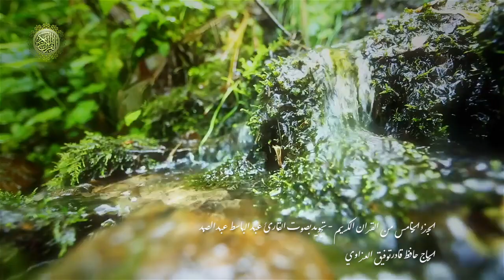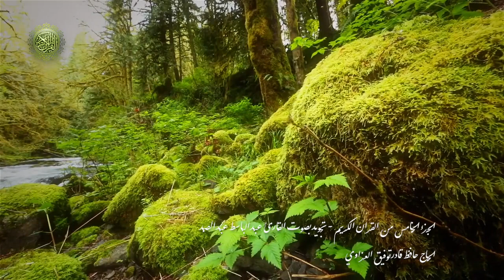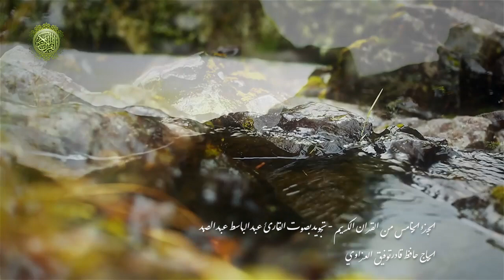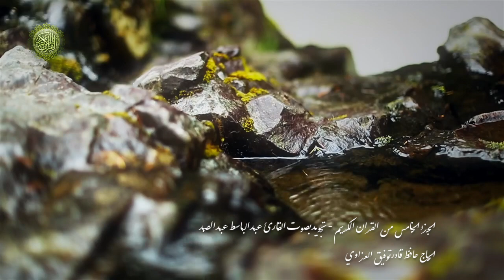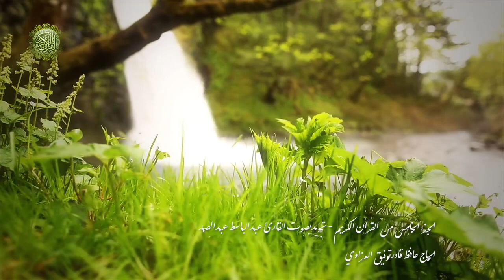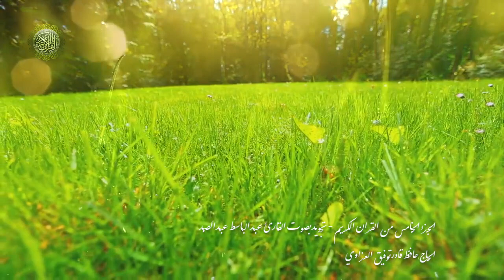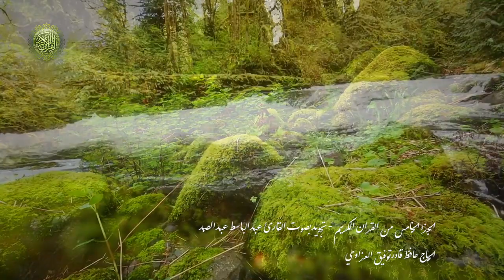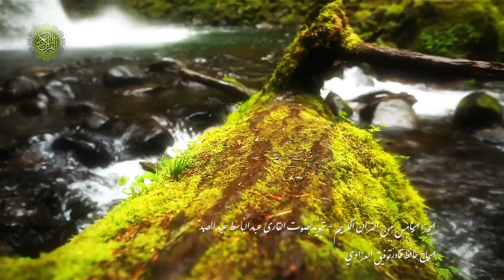۩ الجزء الخامس من القران الكريم - تجويد للقارئ عبد الباسط عبد الصمد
يقسم القرآن إلى 114 فصلاً مختلفة الطول، تُعرف باسم "السُوَر" ومفردها "سورة". وتُقسم هذه السور إلى قسمين: مكية ومدنية، فأما السور المكية فهي التي نزلت في مدينة مكة قبل الهجرة إلى المدينة، وأغلبها يدور على بيان العقيدة وتقريرها والاحتجاج لها، وضرب الأمثال لبيانها وتثبيتها وعددها 86 سورة، أما السور المدنية فهي التي نزلت بعد الهجرة سواء في المدينة المنورة أو في مكة المكرمة بعد الفتح، ويكثر فيها ذكر التشريع، وبيان الأحكام من حلال وحرام وعددها 28 سورة. وقد قسّم علماء الشريعة سور القرآن إلى ثلاثة أقسام وفقًا لطولها، ألا وهي: السبع الطوال وهي سور البقرة، وآل عمران، والنساء، والمائدة، والأنعام، والأعراف، وبراءة. وسميت بالطوال لطولها، والطوال جمع طولى. والمئون، وهي ما ولي السبع الطوال، سُمِّيَت بذلك لأن كل سورة منها تزيد على مائة آية أو تقاربها.[3] والمثاني، وهي ما ولي المئين. قام مسلمو الصدر الأول بتسمية سور القرآن بحسب تكرر الاستعمال، فمن المعلوم أن العرب تراعي في الكثير من المسميات أخذ أسمائها من نادر أو مستغرب يكون في الشيء من خَلْق أو صفة تخصه، أو تكون معه أحكم أو أكثر أو أسبق. وعلى ذلك جرت أسماء سور القرآن، كتسمية سورة البقرة بهذا الاسم لقرينة ذكر قصة البقرة المذكورة فيها، وسميت سورة النساء بهذا الاسم لما تردد فيها من كثير من أحكام النساء، وتسمية سورة الأنعام لما ورد فيها من تفصيل في أحوالها، وسُميت سورة الإخلاص كذلك لما فيها من التوحيد الخالص، وهكذا دواليك. أولى السور في المصحف هي سورة الفاتحة، وقد جُمعت السور الطويلة في أوّل المصحف والقصيرة في آخره، وبالتالي فإن ترتيب السور ليس بحسب تاريخ نزولها، وجميع هذه السور تبدأ بالبسملة: بسم الله الرحمن الرحيم، عدا سورة التوبة، ويفسّر العلماء ذلك بقولهم إنها نزلت بالقتال بينما البسملة بركة وطمأنة فلا يناسب أن تبدأ السورة التي في القتال وفي الحديث عن المنافقين بالبسملة، وقيل أيضًا لأن العرب كان من شأنهم أنهم إذا كان بينهم وبين قوم عهد فإذا أرادوا التوقف عنه كتبوا إليهم كتابًا ولم يكتبوا فيه بسملة، فلما نزلت السورة بنقض العهد الذي كان بين النبي محمد والمشركين بعث بها النبي علي بن أبي طالب، فقرأها عليهم ولم يبسمل في ذلك على ما جرت به عادة العرب.لكن على الرغم من ذلك، فإن عدد البسملات في القرآن يصل إلى 114 بسملة ليتساوى بذلك مع عدد السور، وذلك لأن إحدى البسملات ذُكرت في صُلب سورة النمل، على أنها ما كان النبي والملك سليمان يفتتح به رسائله إلى بلقيس ملكة سبأ: { إِنَّهُ مِنْ سُلَيْمَانَ وَإِنَّهُ بِسْمِ اللَّهِ الرَّحْمَنِ الرَّحِيمِ }
تُقسم كل سورة من سور القرآن إلى عدّة آيات يختلف عددها باختلاف السور، كما يختلف طولها أيضًا، حيث أن بعضها عبارة عن بضعة حروف وبعضها الآخر عبارة عن عدد من السطور. وقد نزلت الآيات القرآنية متميزة عن بيوت الشعر العربي الجاهلي في القافية والوزن، وجاءت شبيهة جدًا بالعبارات المنسوبة إلى أنبياء العهد القديم المذكورة في الكتاب المقدس، وفي هذا قال العلماء المسلمون أنها نزلت على هذا الشكل لتؤكد نبوّة محمد ولتجابه العرب الوثنيين في أكثر ما تميزو به وأتقنوه، ألا وهو الشعر، وذلك بأن ترغمهم على التفكّر في كيفية إمكان شخص أميّ لا يقرأ الشعر أو يتقنه، أن يأتي بما يفوقه فصاحة. أما عدد آيات القرآن فقد جاء باجتهاد من كبار الصحابة والتابعين ومن روى عنهم، فالنص القرآني محفوظ عندهم ولكن الرسول محمد لم يحدد لهم عدد آيات سورة بعينها إلا سورة الملك في حديثه عن سورة ثلاثون آية تنجي من عذاب القبر، وسورة الفاتحة، عدا ذلك فقد اجتهد علماء المسلمين منذ القرن الأول الهجري في تحديد أي المواضع التي أثر عن النبي محمد هي رؤوس الآيات فنتج عن ذلك سور اختلف العادون مواضع رؤوس الآيات فيها وبالتالي في عدد آياتها، وسور اتفق العادون في عدد آياتها واختلفوا في مواضع رؤوس الآيات، وسور اتفق العادون في عدد آياتها ومواضع رؤوس الآيات فيها. على الرغم من ذلك فإن العلماء اتفقوا على أن الآيات لا تقل عن ستة آلاف، أما ما يزيد عن ذلك فمنهم من قال: مئتا آية وأربع آيات، وقيل: أربع عشر آية، وقيل مئتان وتسع عشرة آية وقيل مئتان وخمس وعشرون آية أو ست وعشرون، وقيل مائتان وست وثلاثون آية.وتجدر الإشارة إلى أن الاختلاف في عدد الآيات لا يعنى وجود نصوص مختلفة، وإنما سببه الاختلاف في تحديد مواضع بداية ونهاية بعض الآيات.